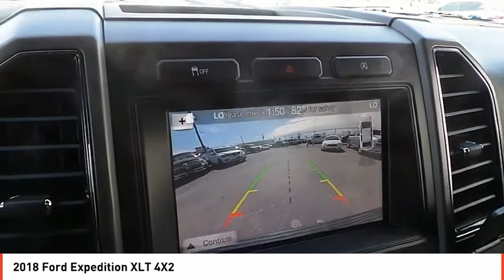2018 Ford Expedition Midland TX JEA56088A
2018 Ford Expedition XLT 4X2

CARFAX 1-Owner, GREAT MILES 36,091! EPA 24 MPG Hwy/17 MPG City! XLT trim. Navigation, Third Row Seat, Heated Seats, Turbo Charged, Rear Air, CD Player, Satellite Radio, Back-Up Camera, VOICE-ACTIVATED TOUCH-SCREEN NAVIGATI... CLICK ME! KEY FEATURES INCLUDE Third Row Seat, Rear Air, Back-Up Camera, Satellite Radio, CD Player, Trailer Hitch, Aluminum Wheels. Privacy Glass, Child Safety Locks, Steering Wheel Controls, Electronic Stability Control, Bucket Seats. OPTION PACKAGES EQUIPMENT GROUP 202A Power-Adjustable Pedals, memory, SYNC 3 Communications & Entertainment System, enhanced voice recognition, 8 center LCD capacitive touch-screen w/swiping and pinch-to-zoom capabilities (when ordered w/navigation system), AppLink, 911 Assist and (2) smart charging USB ports, SYNC AppLink lets you control some of your favorite compatible mobile apps w/your voice, It is compatible w/select smartphone platforms including Apple CarPlay and Android Auto, Commands may vary by phone and AppLink software, Hands-Free Foot-Activated Liftgate, Heated/Ventilated Front Seats, 110V/150W AC Power Outlet, 3rd Row Vinyl Seat, 2nd Row 40/20/40 Tip & Slide Seat, Power-folding, Dual-Zone Electronic Air Temperature Control, Memory Package, memory driver seat, mirrors, steering wheel and, VOICE-ACTIVATED TOUCH-SCREEN NAVIGATION SYSTEM pinch-to-zoom capability, SiriusXM Traffic and Travel Link, SirusXM Traffic and Travel Link includes a, ENGINE: 3.5L ECOBOOST V6 auto start-stop technology (STD), TRANSMISSION: 10-SPEED AUTOMATIC W/SELECTSHIFT (STD). WHY BUY FROM US All American Chrysler Jeep Dodge of Midland provides the residents of Midland, TX and surrounding areas with up to date inventories of new and pre-owned Chrysler, Dodge and Jeep vehicles. But that isn't all you'll find! Our responsive staff can help you with financial matters Plus TT&L and fees. Price contains all applicable dealer incentives and non-limited factory rebates.